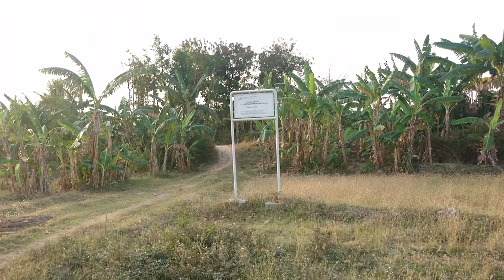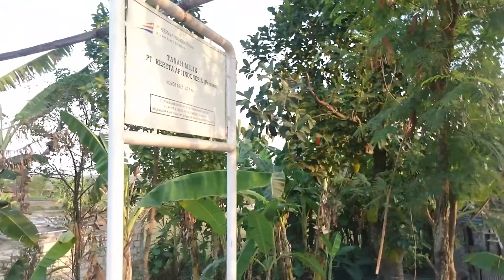WAWANCARA EKSKLUSIF : Misteri Jalur Perlintasan Kereta Api Babat - Tuban Akhirnya Terpecahkan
Penelusuran untuk mencari percabangan jalur kereta api lintas Babat-Tuban dan juga Jalur Perlintasan Kereta Api Non Aktif yang berada di jalan bojonegoro Babat antara perbatasan wilayah kabupaten bojonegoro-Lamongan dan juga yang menjadi misteri selama ini di kalangan railfans dan Pecinta sejarah kereta api di Indonesia, pasalnya jalur kereta api ini yang kala itu dibangun oleh perusahaan perkereta-apian Hindia Belanda Nederlandsch-Indische Spoorweg Maatschappij (NIS) pada tahun 1920 telah di nonaktifkan oleh Perusahaan Jawatan Kereta Api Indonesia (PJKA) pada tahun 1990 silam, maka bekas jalur perlintasannya otomatis perlahan hilang seiring perkembangan zaman. maka dari itu saya melakukan penelusuran melalui jalur kereta api aktif Surabaya-Jakarta dan juga wawancara eksklusif kepada warga setempat guna membongkar misteri jalur perlintasan kereta api jurusan Babat-Tuban, dan akhirnya misteri terpecahkan.